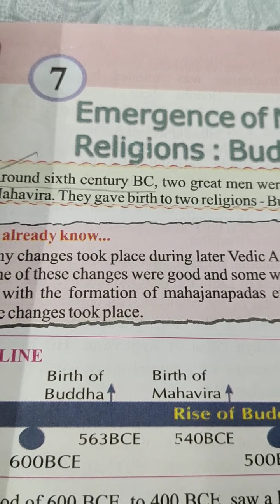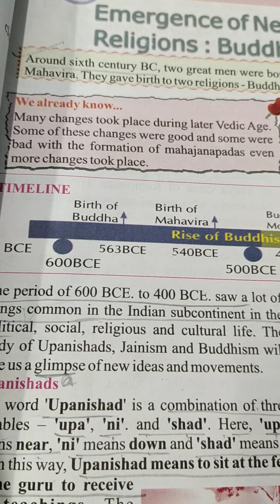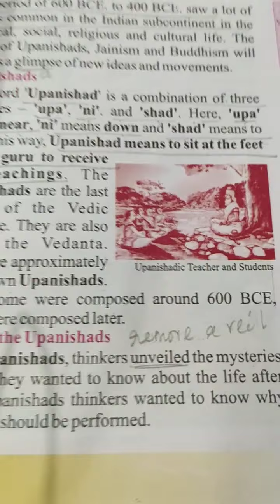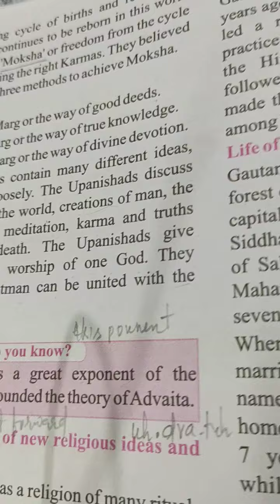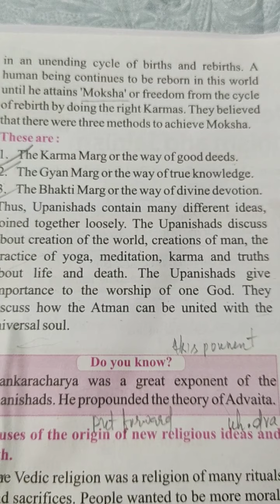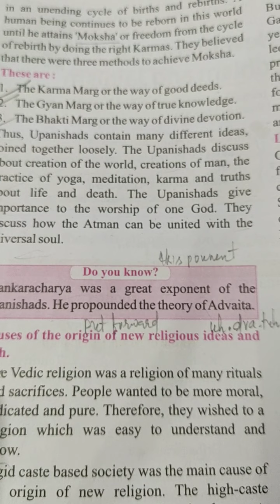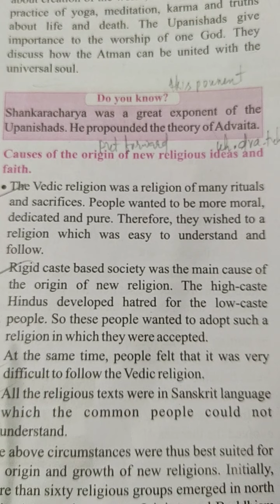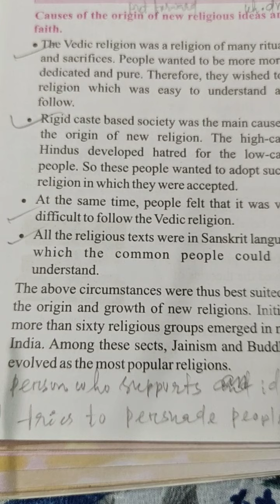STD_6,SOCIAL STUDIES,CH_7,VIDEO_1